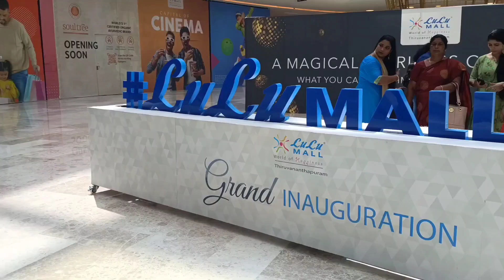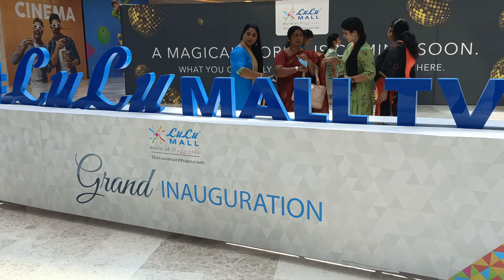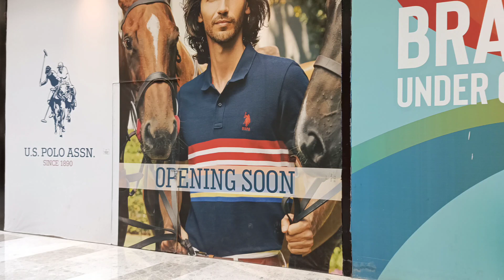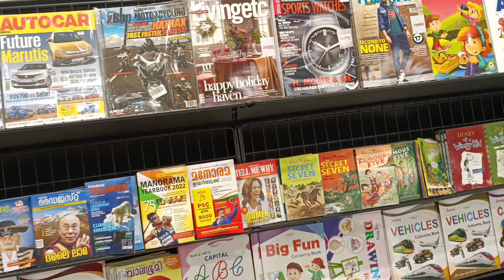Episode 14 / Lulu hypermarket | ലുലു മാൾ | Thiruvananthapuram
Video & edits : jibon raj

Voice :sajin sabu

Shot on poco f3 gt

Edits on : power Director pro